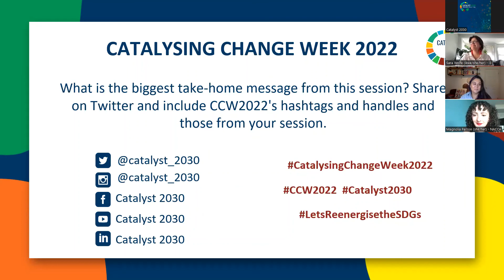Lessons from Innovators Working on Indigenous Canadian Programming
In the same year that the Sustainable Development Goals were launched, a groundbreaking community-led innovation summit which brought together both Indigenous and non-Indigenous social innovators, youth, elders, and individuals from across Canada highlighted the scarcity of capital available for Indigenous innovation and the urgent need for an innovation platform by and for Indigenous people. In the 7 years since then, there has been growing momentum towards a robust and dynamic Indigenous innovation ecosystem and there are more investors and partners committed to supporting the most impactful Indigenous innovations and advancing SDGs 1, 5 and 10, despite the numerous challenges and barriers in access to the culturally distinct supports they need to thrive.

Join the Director of Canada's first Indigenous innovation platform, Sara Wolfe, in a tell-all panel with 3 trailblazers in the Indigenous impact investing space who have actively engaged their work to uncover the essentials that anyone looking to enhance or grow their support for Indigenous innovators should know.

We all play a role in Indigenous innovation. Supporting outcomes that matter most to First Nation, Inuit and Métis peoples in Canada aligns with the Sustainable Development Goals and provides the opportunity to collectively co-create our shared future. We look forward to sharing the intimate details of how to uplift Indigenous innovation with you.